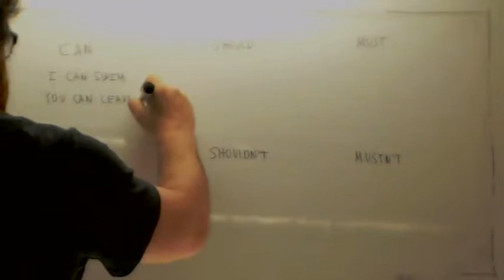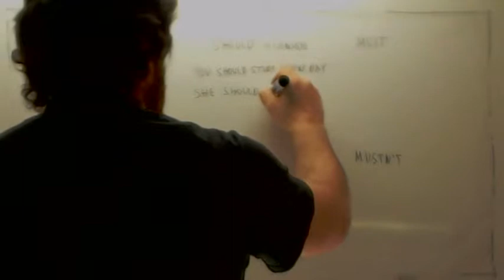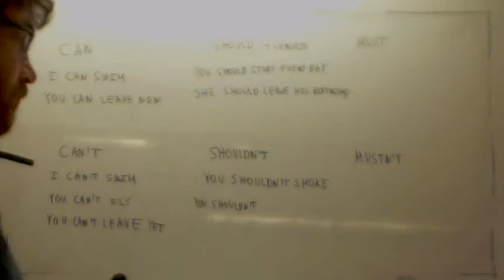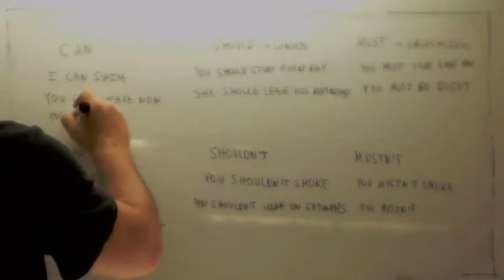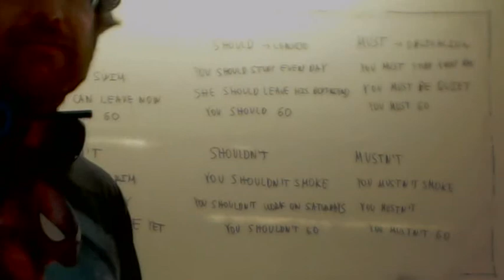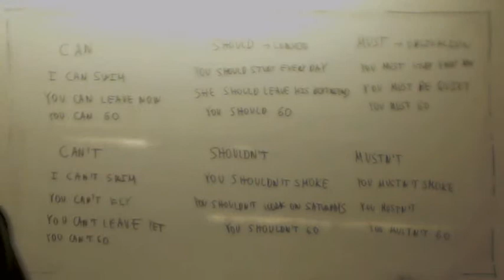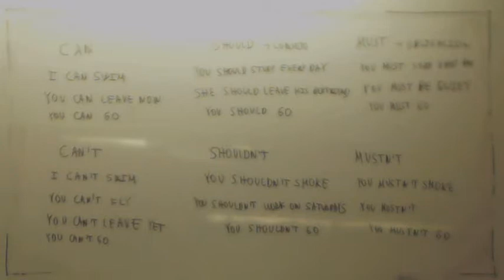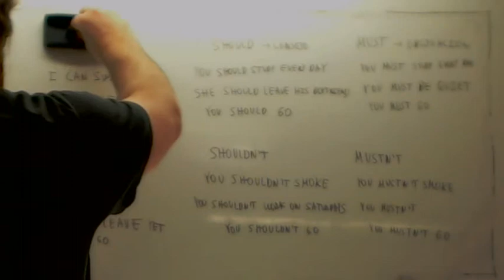Verbos modales ingles 2 ESO 02 Usero